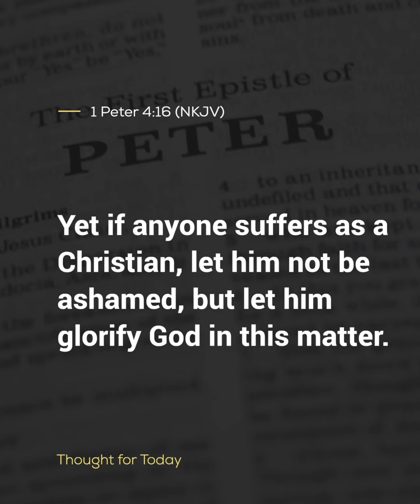Thought For The Day, 31 January 2024, Angus Buchan